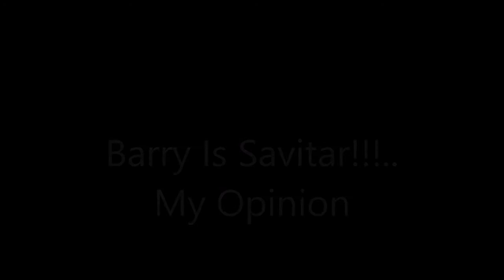Barry Is Savitar!!!...My Opinion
My opinion on Barry revealed as Savitar.